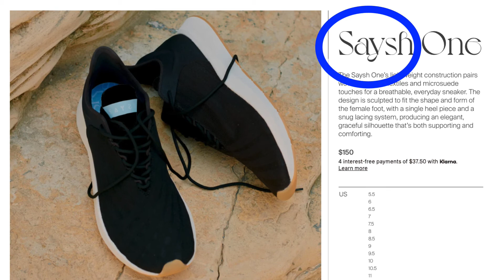Allyson Felix Multi-Billion Dollar Move - America's Most Decorated Track Athlete Is The First Female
The Most decorated American track athlete Allyson Felix becomes the first female athlete to make this big money move. What do you think?

▶️  Click to grab your deck of The Affirmation And Learning Playing Cards for your kids and family:
▶️ Are you a freelancer? Get your free seller account on the Online Freelance Platform
▶️  Are you a business owner, our freelancer will get your digital products and services done for you?